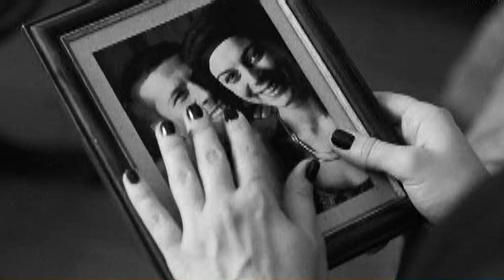Анжелика Дубс = Я любовь вызываю на бис =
текст : Владимир Коршунов
все остальное - Анжелика Дубс